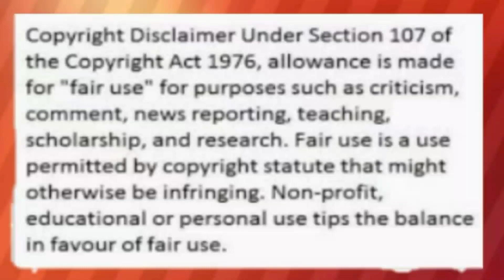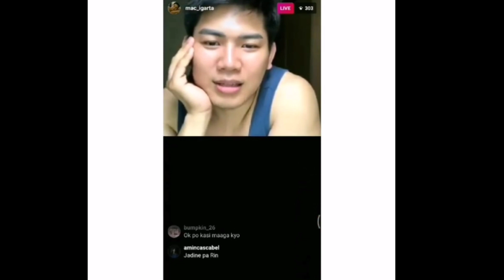JAMES REID AT NADINE LUSTRE SOBRANG GALANTE SA MGA GLAM TEAM NITO , MAY PA BUSSINESS CLASS PA ???